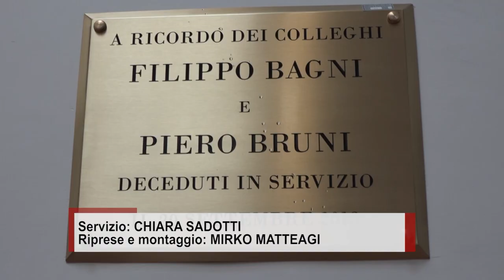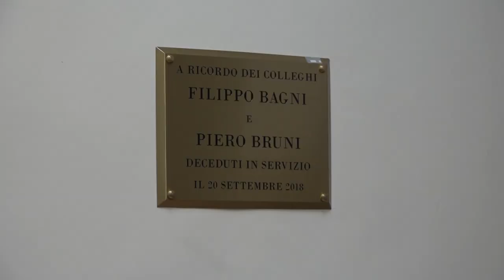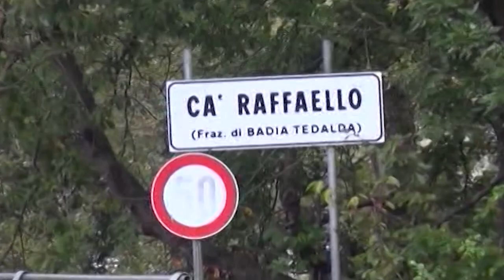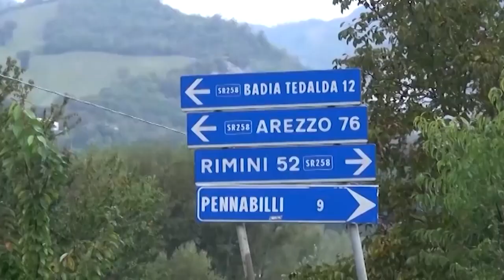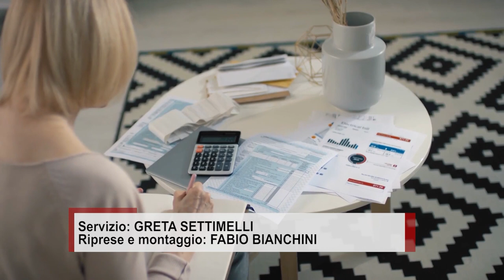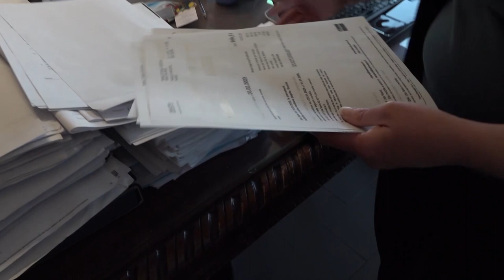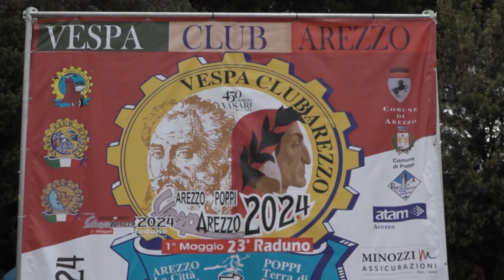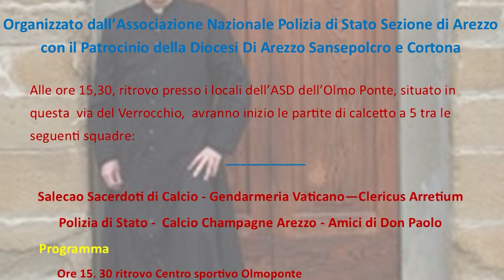Cronaca Aretina del 1.05.2024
SOMMARIO

Primo maggio, Arezzo ricorda i morti all'Archivio di Stato. Dati Inail scendono le denunce di infortunio

10 anni dalla scomparsa di Guerrina Piscaglia: il corpo non è mai stato ritrovato

Furto in Fortezza, ladri rubano l'incasso. Indaga la Polizia

Caro energia: una famiglia su dieci in Toscana non riesce e pagare le bollette

Da Arezzo a Poppi: il raduno VespArezzo torna in occasione del Primo Maggio

Evangelisti e la Sba si separano, Castelli: "Con lui tanti traguardi con la prima squadra e le giovanili"

"Il Vangelo attraverso il calcio". Venerdì 3 maggio una giornata per ricordare Don Paolo. In campo anche la rappresentativa del Vaticano